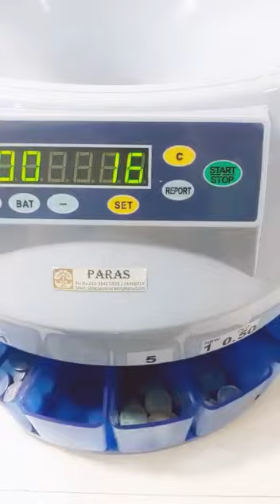Latest invented coin counting machine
Latest coin counting machine had invented . It can count and separate in order of their money boxes